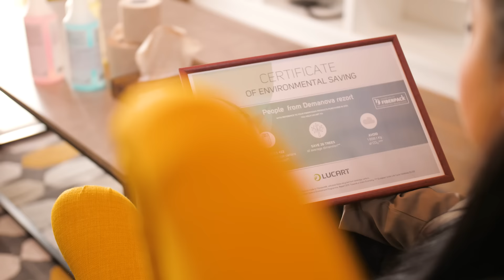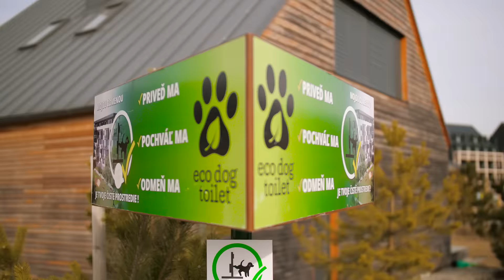Demänová Rezort a ekológia 🌿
Ako vznikol nápad vybudovať komplex pre rodiny s deťmi? Prečo vyrástol práve na holej lúke na konci dediny? A čo robíme v rezorte pre to, aby sme čo najviac znižovali dopady na našu planétu? 🤔

Dozviete sa vo videu, ktorým vás prevedie naša riaditeľka ubytovania, Michaela Frimerová. 😊